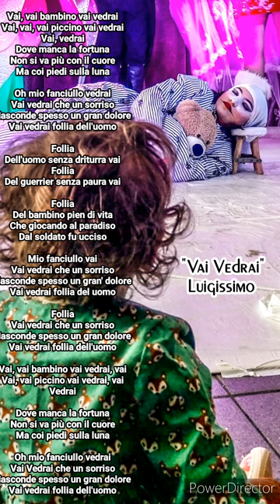VAI VEDRAI - Cover Luigissimo - Cirque du Soleil best songs Alegria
Cover song Vai Vedrai Alegria cirque du soleil by Luigissimo.